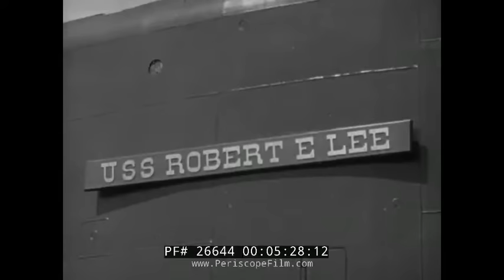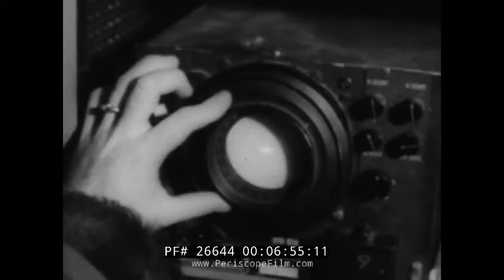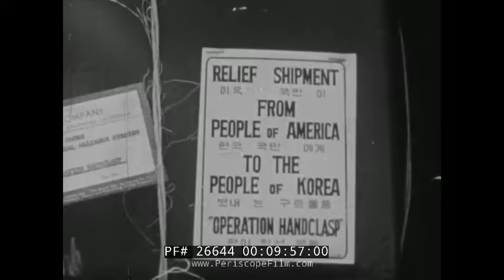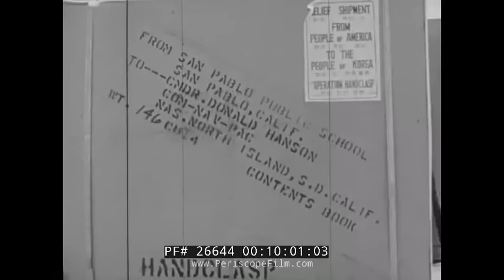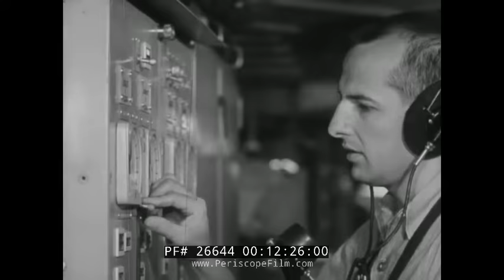1960s U.S. NAVY SCREEN NEWS USS SEADRAGON TRANSITS NORTHWEST PASSAGE POLARIS SUBMARINES 26644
This film presented by the US Navy shows highlights from the early 1960’s including footage of the opening of the Northwest Passage by the submarine USS Seadragon, the christening of Polaris submarine USS Robert E Lee, as well as aspects of the People to People Program with the USS Canberra and the USS Epping Forest. The USS Seadragon, a nuclear submarine, headed from Portsmouth (1:02) as it was to open the Northwest Passage. Motion picture film was able to record images sent up by television cameras on the Seadragon as it went under large icebergs (1:27). A pit stop on the North Pole (1:59). Navy scuba divers take a dive for exploration (2:05) and camera footage shows vegetation and plankton under the ice (2:10). Navy men take a respite and play an icy game of baseball in heavy cold weather gear (2:24). A cooking competition follows between the Chief Steward of the USS Catfish (3:09) against 99 top flight women cooks (3:20) which had a prize of $25,000. Roman C Cabalona (3:24) whips up an orange peach cream pie (3:24) which wins him first prize and $1,000 in the dessert division. The crew of the USS Catfish enjoys his concoction named Submarine Delight (3:39). Rear Admiral William Rayburn (3:56) received honors for his work as Project Officer in charge of the Polaris program. He was congratulated by Secretary of the Navy William Franklin Knox and received a Distinguished Service medal (4:10) as well as three-star shoulder boards of a Vice Admiral (4:18). The aircraft carrier USS Enterprise was powered by eight nuclear reactors. (4:36). A crowd of 15,000 is seen at Newport News, Virginia (4:43). Chief of Naval Operations, Admiral Arleigh Burke (4:52) described the vessel as the largest ever built. Individual letters of ‘Enterprise’ light up (5:02). The ship weighs 85,000 tons (5:06). The christening (5:13). Ship number 601 (5:27), named USS Robert E Lee, was the first nuclear powered submarine to have been built in the south. Ceremonies were conducted at Newport as it joined the fleet (5:36). The Navy’s second nuclear submarine, the USS Seawolf was first commissioned in 1957 (5:56). It is recommissioned at Groton, Connecticut. Commanding Officer Alfred J. Whittle reads his boat’s orders in the indoor ceremonies (6:15). A Navy C-121 Constellation / R7V-1 is seen taking off to conduct a search for the Discoverer 8 capsule (part of the Corona spy satellite program) (6:37) as it returned from space after 17 polar orbits. The Air Force had attempted to catch it midair and failed (6:54) though the nose cone sent out a signal so it could be located (6:58). Helicopters are seen lifting off (7:08) and the nose cone was located and retrieved three hours after its ejection.(7:31). In Lock Haven, Pennsylvania at the Piper Air Craft Corporation plant (7:37), the Piper PA-23, also known as the Aztec is seen taking to the skies (7:56). The craft had 500 horsepower twin engines (8:18). The Phantom 2 is then seen preparing to break an aviation speed record at Edwards Air Force base (8:37). It was to reach 45,000 feet into the atmosphere and it required radar to keep the F4H-1 to hold it on it’s course (8:58). It hit speeds of 1,390 mph and completed it’s 62-mile circle course in under forty-one seconds (9:04). Commander John F. Davis piloted (9:19)  (9:23). He was awarded a Distinguished Flying Cross (9:37). The USS Epping Forest (9:53) delivered over 50 tons of goods to Korea including clothing, food and medical supplies (9:58). It delivered goods to the Children’s Korean Hospital (10:28) as children run out and swarm sailors and tear open boxes of new clothing (10:38). The USS Canberra held an open house in Karachi, Pakistan as part of the People to People Program (11:17). It was taking a cruise around the world and welcoming a crowd of over 60,000 visitors  (11:24). Kids are shown around the vessel (11:35) and served ice cream (11:39). The USS George Washington prepared for its first firing of a ballistic missile (12:05). Captain Osborne and Admiral Rayburn await the launching (12:31). The Polaris missile was a two-stage missile and its separation of stages was a critical step (13:21). The second stage ignition  (13:44) just prior to the film’s conclusion. U.S. Naval Photographic Center (13:58).

The Corona program was a series of American strategic reconnaissance satellites produced and operated by the Central Intelligence Agency Directorate of Science & Technology with substantial assistance from the U.S. Air Force.